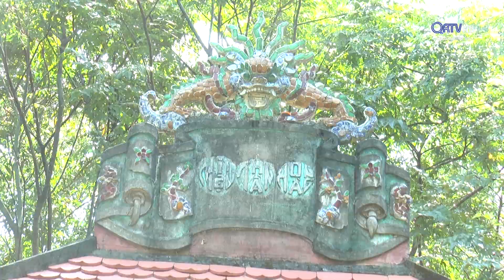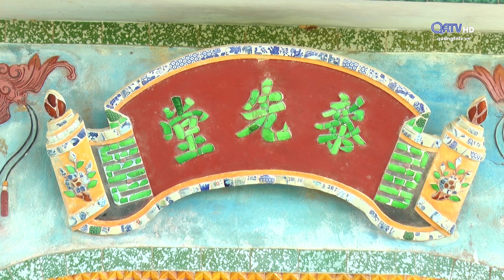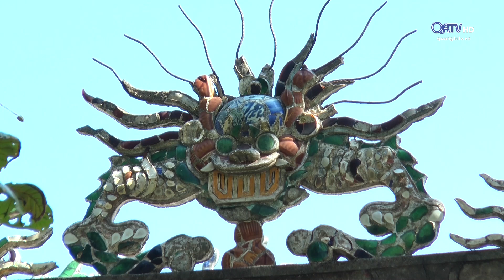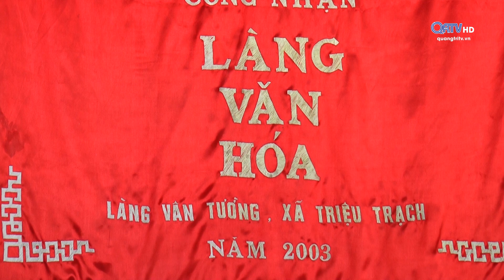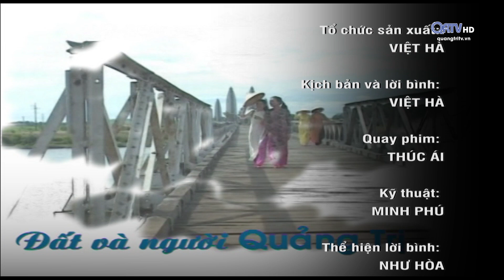[Đất và người Quảng Trị] Vân Tường nét son bên dòng Vĩnh Định